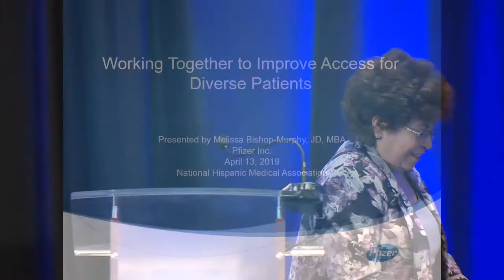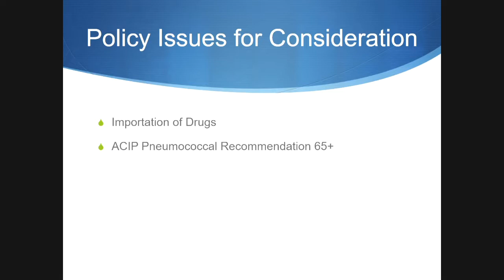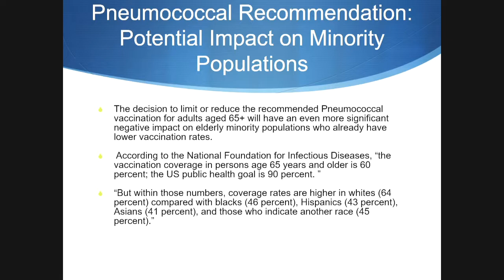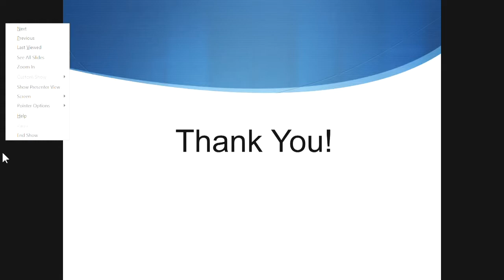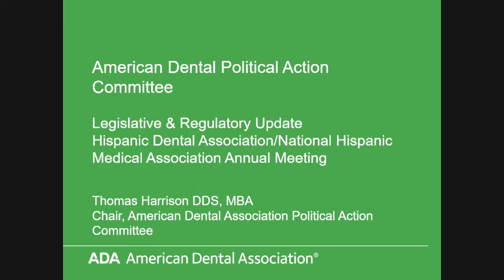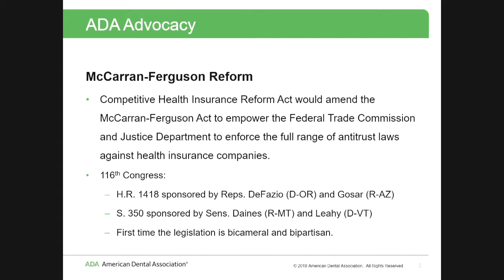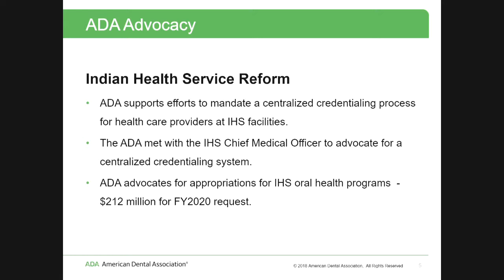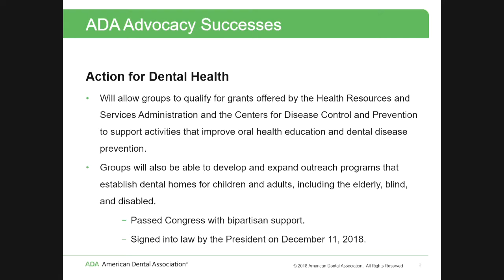NHMA 2019 Annual Conference - Saturday Luncheon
Our Saturday Luncheon was held on April 13, 2019, and was on the National Health Policy for Healthier Communities. We had a panel of 4 speaker: Melanie Anna Egorin, PhD, Democratic Deputy Staff Director, Committee on Ways and Means, Subcommittee for Health, U.S. House of Representatives, Samantha Satchell, Professional Staff, Committee on Energy and Commerce, U.S. House of Representatives, Melissa Bishop-Murphy, Senior Director, National Government Relations & Multicultural Affairs, Pfizer, Inc., and Tommy Harrison, DDS, Chairman, American Dental Political Action Committee (ADPAC).